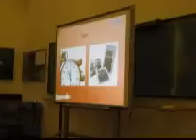Az elsősegély oktatása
"...ezek a diákok ténylegesen odamennek egy veszélyhelyzet esetén, és megpróbálnak segíteni, tehát nem sétálnak el közönyösen egy sérült mellett..." - Interjú Marsi Zoltánnal, az AKG elsősegély-oktató tanárjával. Klubrádió, Többet ésszel műsor, 2010. december 2.